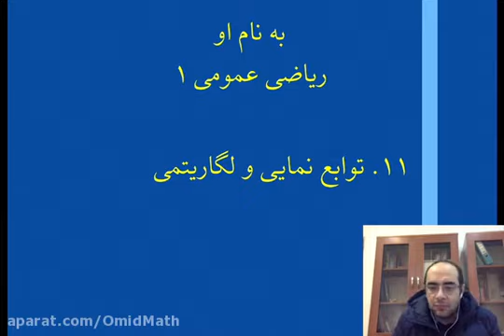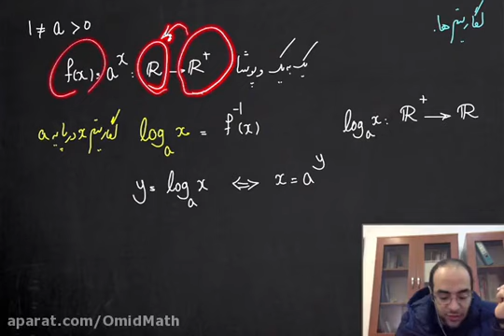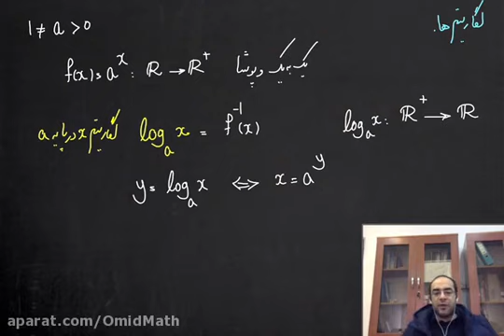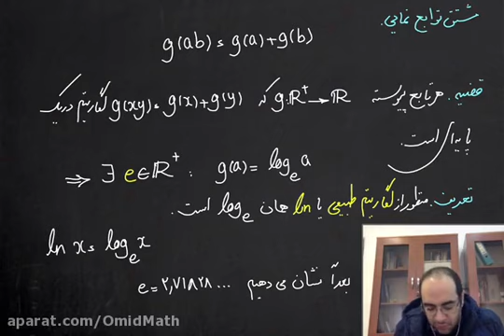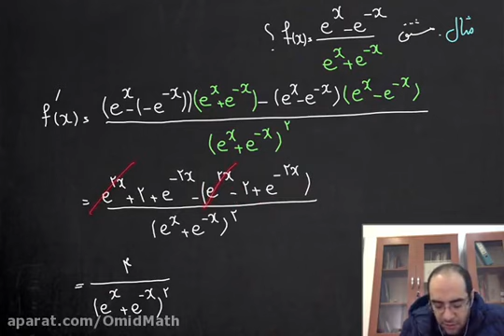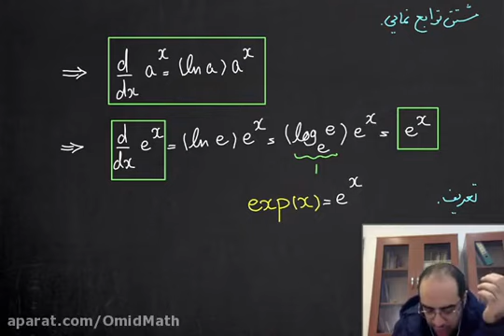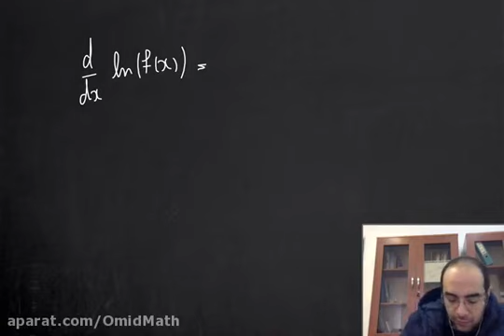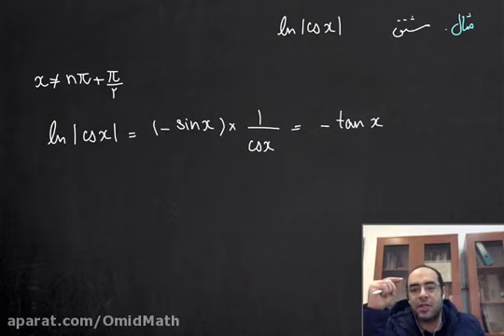Ninth Session of Arabic Rules Class 6 Professor Mohammad Saeed Bilkar Imam Sadegh and 2